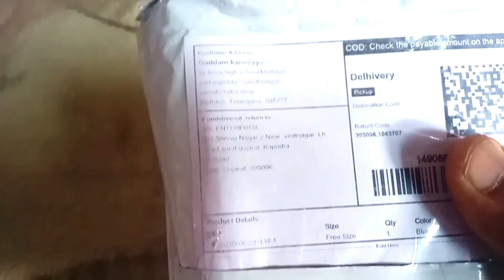just low cost రూపాయలకే 3 watches వచాయి 🤩 | mini vlog 🥰 | RADHA KANNA CHANNEL I